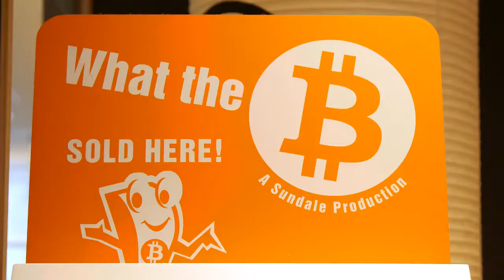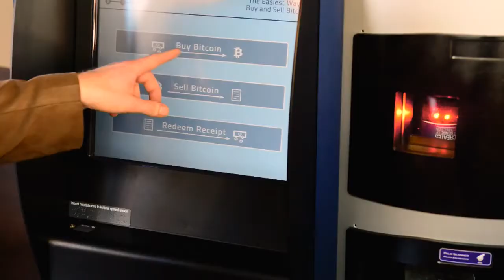Magic Money The Bitcoin Revolution